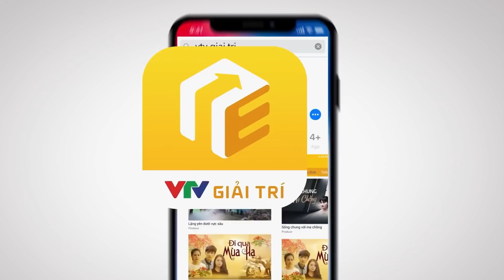Preview Phố trong làng tập 26 | Đông bị Nam đình chỉ công tác